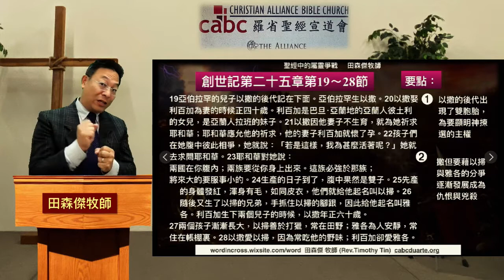2022-03-06 羅省聖經宣道會 - 粵語堂主日學 | 聖經中的屬靈戰爭 (10) | 田森傑牧師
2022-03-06 羅省聖經宣道會 - 粵語堂主日學
聖經中的屬靈戰爭 (10)
田森傑牧師